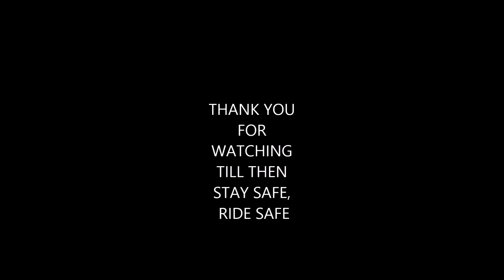Ride to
Refreshed